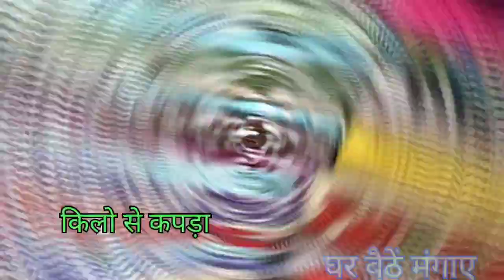designer cut piece fabric wholesale in surat/cut piece cloth wholesale market at surat/cotton fabric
Lot ka maal | lot cutpiece | lot vali saree, suit |  | surat
Shop Name : Shree Balaji Enterprise
                        177,First Floor, shree ram market,
                        near- Shiv Shakti sweets

अपने Shop की  वीडियो बनाने के लिए हमे   Whatsapp पे मैसेज  करे  : 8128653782,  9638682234 (pls don't call)

Playlist link

ये वीडियो सिर्फ  होलसेल मार्किट की जानकारी देने के उद्देस्य  से बनाई गयी है  |यदि आप वीडियो के माध्यम से कोई भी खरीदारी करते है और आपके साथ कुछ धोका या नुक्सान होता है तो इसमें  textile express और YOUTUBE की कोई जिम्मेदारी नहीं होगी | ग्राहक अपनी खरीदारी अपने सूझ बुझ से करे